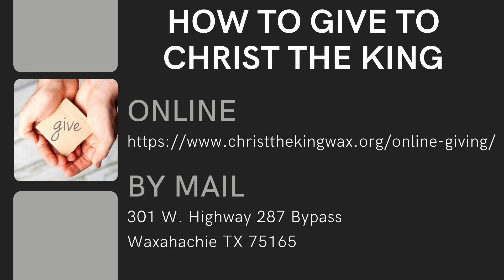Advent Mid-Week Sermon - December 2, 2020